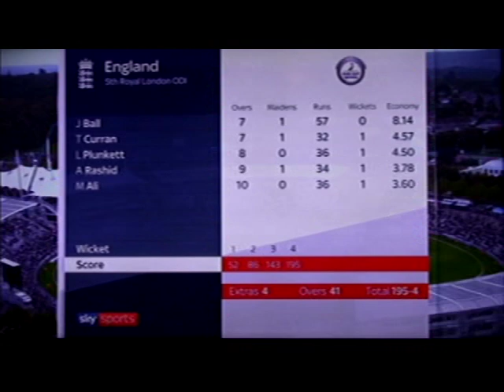Sunil Ambris West indies ODI Debut